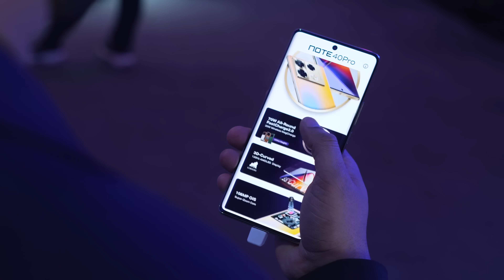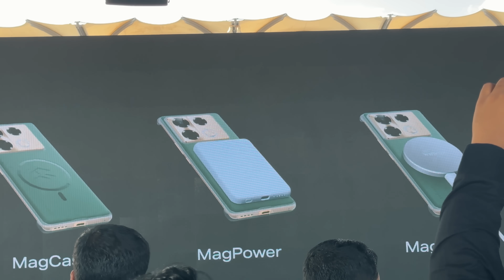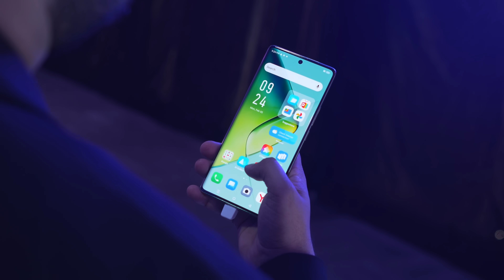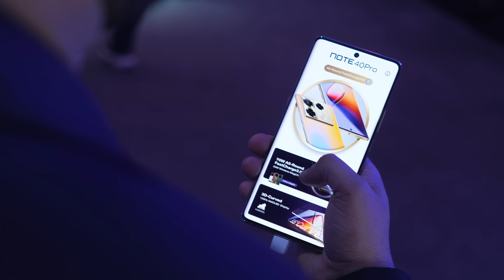Infinix Note 40 Pro 5G First Impression From Malaysia